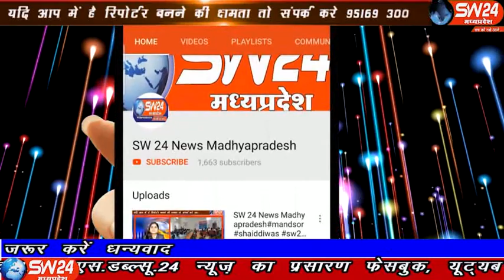SW 24 News Madhyapradesh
देपालपुर नगरीय क्षेत्र के बेटमा रोड़ स्थित हाजी मुबारिक के घर के सामने से अतिक्रमण तोड़ने पर नगर परिषद पर भेदभाव पूर्ण कार्यवाही करने का आरोप लगा है। दोनों ही पड़ोसी इस कार्यवाही को अपनी प्रतिष्ठा का सवाल बना चुके हैं